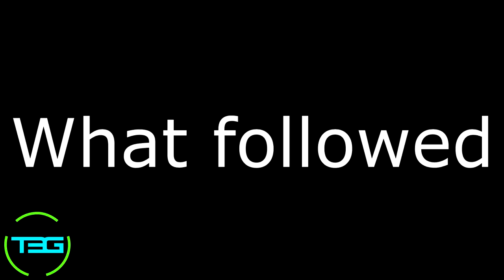Concert - Watsky Kyle Anderson.Paak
We went to the Watsky concert, and it was AMAZING!!!

Anderson.Paak
Bandcamp .breezylovejoy